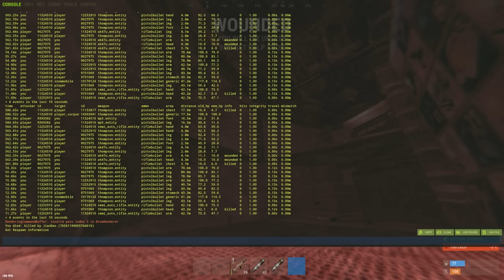I Walled in a MASSIVE Ice Lake as a SOLO (1v10 Raid Defense) - Rust Movie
Sup everyone,
In today's solo wipe I decided to build on a huge Ice lake, and then later into wipe walled it off completely, and that got some eyes on my base... hope you can enjoy it same as I did while playing this wipe!

Hardware:

Mother Board: Asus PRIME Z390-P Intel Z390 ATX
CPU: i5-9600K 3,7 GHz
GPU: RTX 2060 super MSI Gaming X
RAM: Corsair Vengeance LPX 32GB DDR4 3600MHz C16 XMP
AIO 240mm ARCTIC
CASE: gt501 TUF Gaming

Equipment:

1st Monitor: LG 24GN53A 24" 144Hz
2nd Monitor: AOC e2460Sh 24"
Mouse: Logitech G502 Proteus Spectrum (silver)
Keyboard: Taurus K320
Headphones: Razer Kraken TE